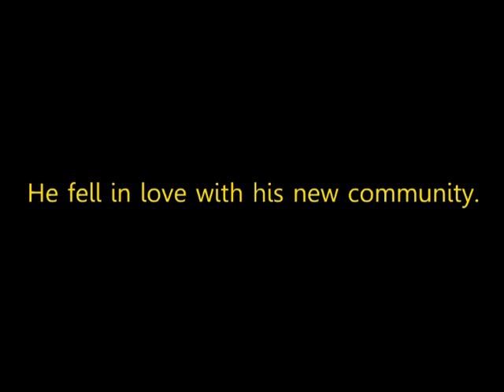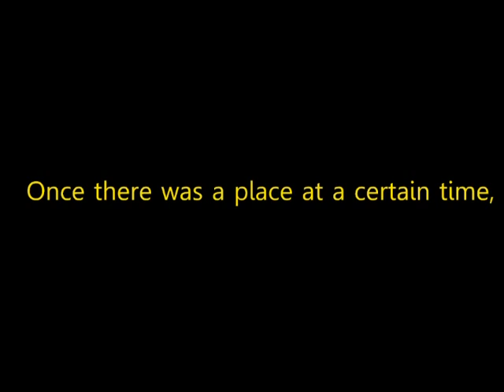S. Neil Fujita - Burack Cinematic Ltd. presents new documentary, MR FUJITA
I met my friend Neil Fujita by chance at the Flanders Healthclub southeast of Riverhead, Long Island during the mid 90's. In 1997, Neil decided to begin painting portraits of people living in the North Fork of Long island. Neil recenttly relocated with his wife, Aiko,  from Shelter Island to live near the children and grandchildren in Southold.   During that year Niel was in the process of getting aquainted with people in Southold and through his common friends, he traveled throughout the North Fork painting portraits of the people from all cultures of life and the occupations they did. He called this painting endeavor: Seeing is Feeling: American Faces of the North Fork.
 Little did I know at the time, Neil was already an icon worldwide for his commercial artwork, while working for Columbia Records during the late forties to mid-sixties. His very notable graphics include the logo of the TODAY SHOW on NBC and many famous book covers such as IN COLD BLOOD by Truman Capote and THE GODFATHER by Mario Puzo.

      As Neil finds new friends and paints his portaits of the many different faces he meets, they become stunning portraits with background details that define each person.  As Neil paints these porttraits, he recalled the days when he had " the wrong face, the wrong eyes, and the wrong name" when he was internmed at the Heart Mountain, Wyoming Internment Camp in the beginning of WWII.  While intermed, Neil volunteered and served in the U.S. Army and served with the famous 442nd Combat Regiment in Europe. Known for his, undying compassion for the human spirit, Neil shows his art work done over the years and how his later work reflected on his concerns and hopes of the human condition that made him one of our greatest artists of our time.